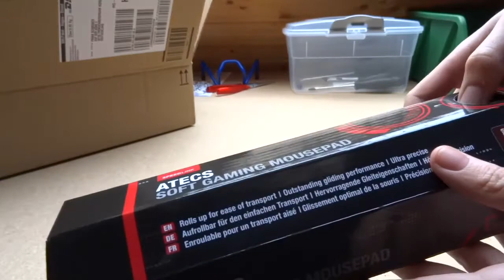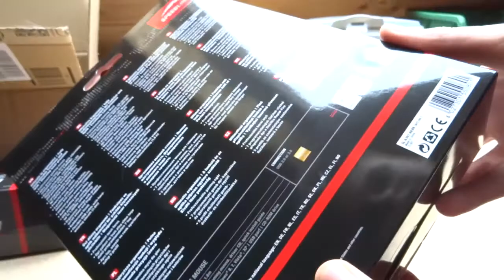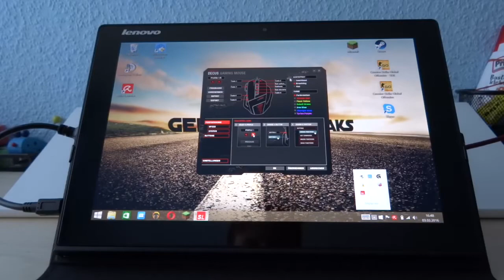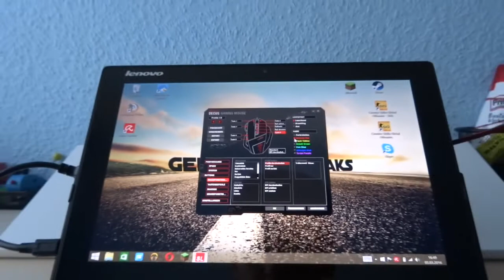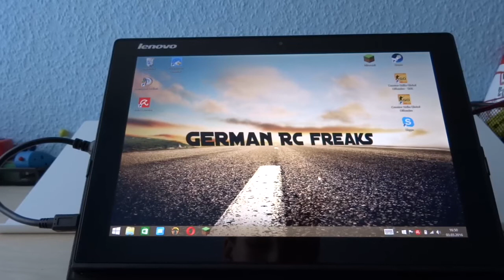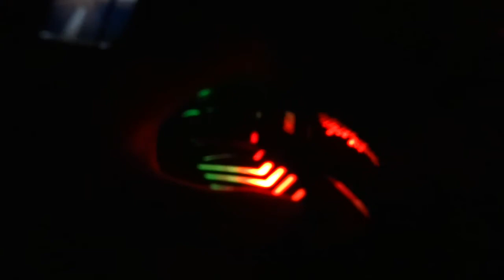Speedlink DECUS Black Edition Gaming Maus - Unboxing und Review [Deutsch]